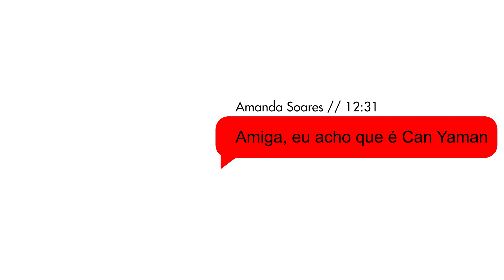OS 10 ATORES TURCOS MAIS BONITOS E CHARMOSOS DE 2022!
Hoje trouxemos alguns dos atores mais conhecidos e atraentes da Turquia que conquistaram milhões de fãs em todo o mundo com suas personas.
Os atores turcos recentemente ganharam reconhecimento no Brasil como resultado de romances produzidos na Turquia que apareceram na Netflix , HBO e outros serviços de streaming. Lembrando que a lista de hoje são com 10 Atores turcos mais bonitos e charmosos de 2022 das nossas amadas séries turcas.

Lista com as séries turcas de  romance indicadas no vídeo:

01 - Engin Akyürek
02 - Burak Özcivit
03 - Kıvanç Tatlıtuğ
04 - Çağatay Ulusoy
05 - Kerem Bürsin
06 - Akın Akınözü
07 - Şükrü Özyıldız
08 - Can Yaman
09 -Ibrahim Çelikkol
10 - Burak Deniz